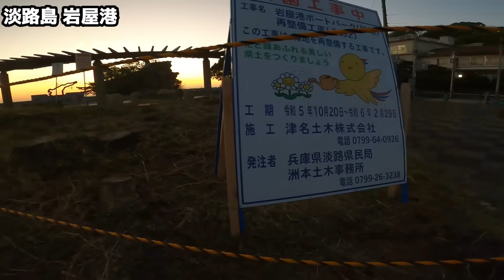これは売れるんぢゃね？！NEWホイールが衝撃的だった件！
速いだけがカーボンホイールなのか？！軽い・剛性・直進安定性・見た目がカッチョ良くてお求めやすいホイールをみんなが探しているはず。それを叶えるホイールに乗ってみたらビックリだった。ロードバイクの楽しみ方はいろいろあるね！
2023年11月24日新発売ホイール！
ELITEWHEELS
Velo Six Disc
DRIVE50D

2023富士ヒルではELITEWHEELS 40Dをカツオ・カツオク使いました↓↓↓